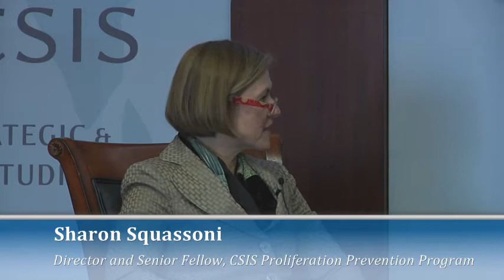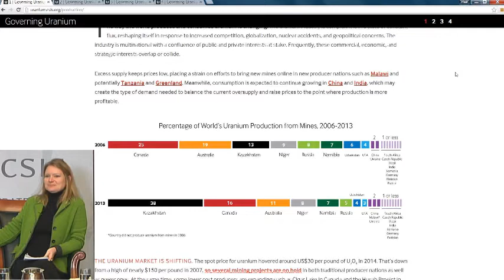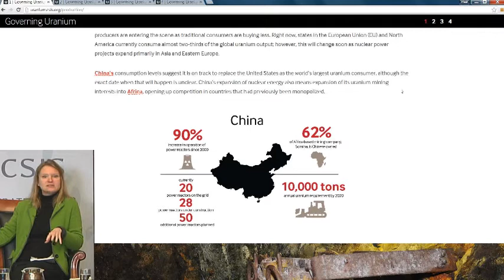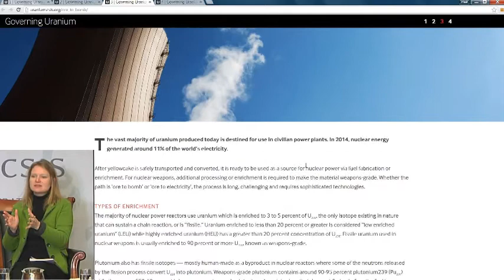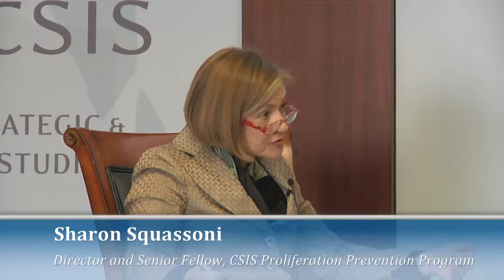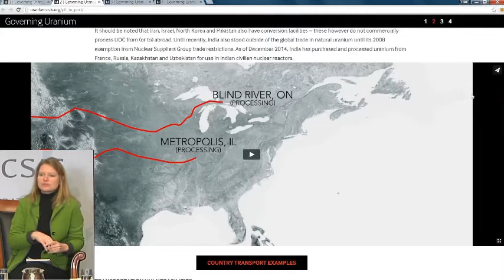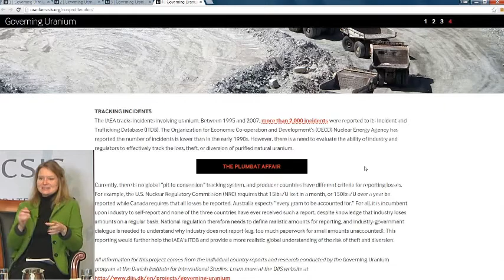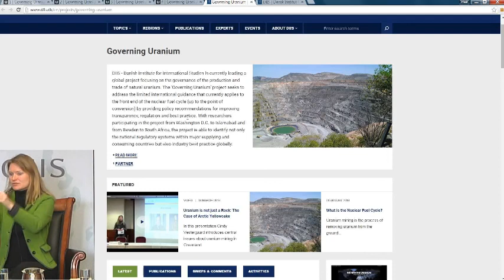Governing Uranium: From Pit to Port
Featuring:
Cindy Vestergaard
Director, Governing Uranium Project and Senior Researcher, International Security,
Danish Institute for International Studies (DIIS)
Melissa Mann
President, URENCO USA Inc.

Sharon Squassoni
Director and Senior Fellow, Proliferation Prevention Program, CSIS
Thursday, February 19, 2015
9:00 - 10:00 AM
CSIS | 212-A/B Conference Room
1616 Rhode Island Ave NW
CSIS and the Danish Institute for International Studies (DIIS) are pleased to invite you to the launch of the new, interactive Governing Uranium website.  Based on the results of the Governing Uranium research project, the website allows users to explore the front-end of the nuclear fuel cycle and ‘follow the uranium trail’ from mining to conversion.  It offers information, maps and analysis on the regulatory structures and industry best practices that govern uranium production and trade across fifteen uranium producing and consuming states.
Follow @CSIS @CSIS_PPP
Programs
PROLIFERATION PREVENTION PROGRAM